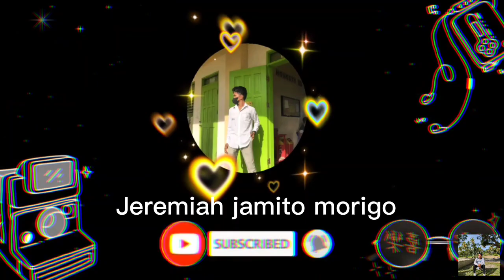intrams cheerdance grade 12 STEM -A and Humss Liloy national high school.